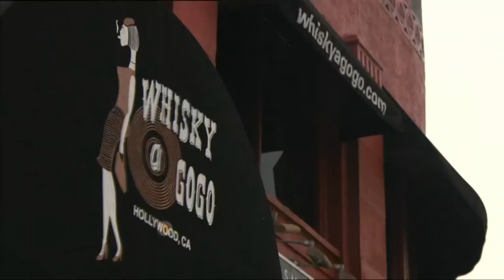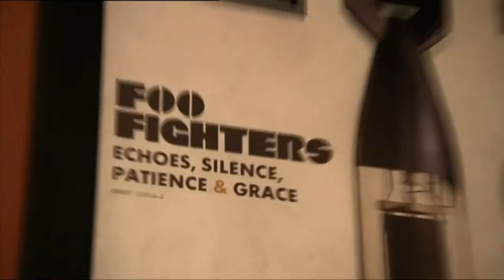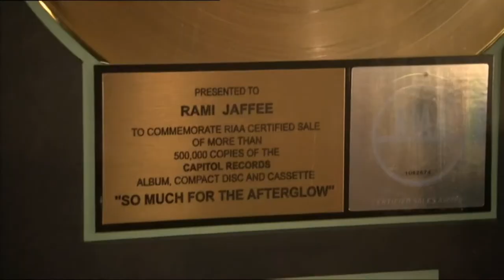Agnes-Nicole spelar in "A Real Man" - Svenska Hollywoodfruar (2010)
Agnes-Nicole Winter spelar in låten A Real Man. Från Svenska Hollywoodfruar, Säsong 3 Avsnitt 9.